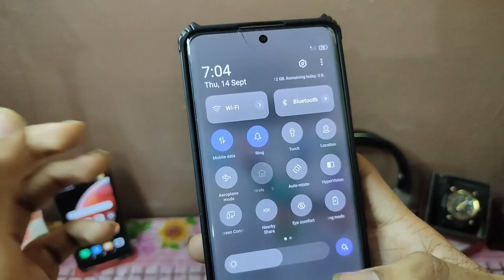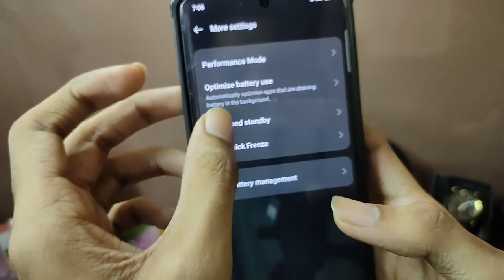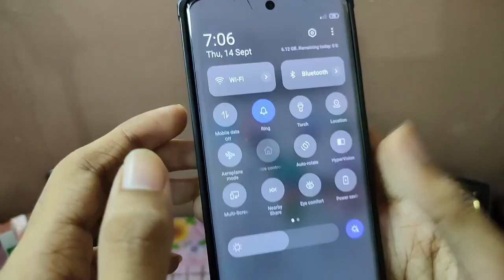Realme 10 Pro & 10 Pro+ Heating Problem Solved 🤩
𝐇𝐞𝐥𝐥𝐨 𝐄𝐯𝐞𝐫𝐲𝐨𝐧𝐞 🥰
.. Hey Guy's Toh Kaise Hai Aap Sabhi 🥰

इस वीडियो में मैं आपको बताने जा रहा हूं यदि आपका फोन बहुत जल्दी गर्म होता है तो उसको आप कैसे ठीक कर सकते हो!

IN THIS VIDEO I AM GOING TO TELL YOU IF YOUR PHONE HEATS UP VERY QUICKLY THEN HOW CAN YOU FIX IT.

1st. Technical Hero YK
2nd. Technical Hero YK 2.0

(Username: @technicalheroyk)

(Username: @technicalheroyk)

(Username: @yk_s4295)

Your Queries❓

1). realme 10 pro+ problem

2). realme 10 pro plus heating problem

3). realme 10 pro plus battery drain problem

4). realme 10 pro plus problems

5). realme 10 pro plus charging problem